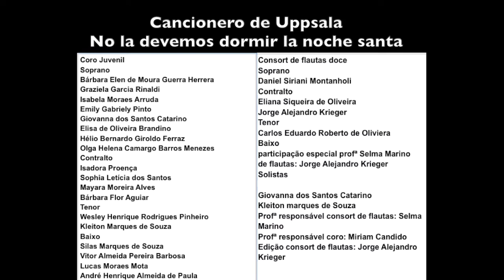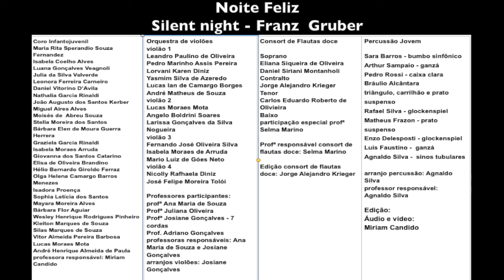Feliz Natal Virtual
24/12/2020 – Coro Infantojuvenil, Grupo de Percussão Jovem, Orquestra de Violões e Consort de Flautas Doces do Conservatório de Tatuí em canções natalinas. Aprecie! Feliz Natal!